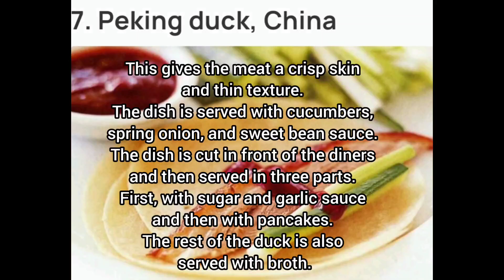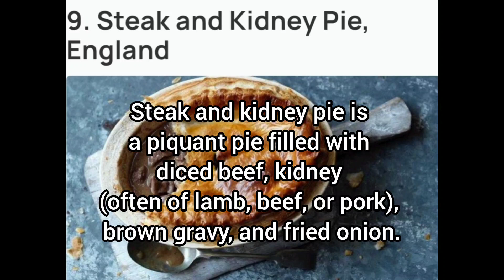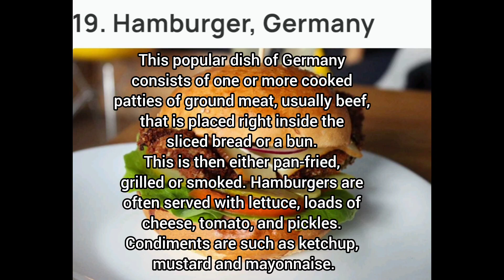The 22 Best Dishes In The World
Enjoy my video and have a nice day!!!